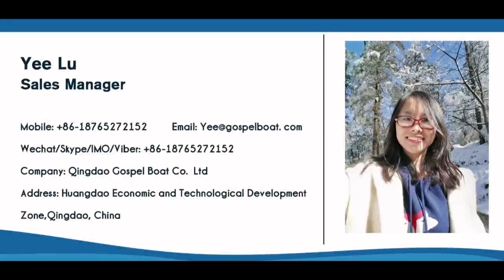Gospel Boat 14m Landing Craft Work Boat Shallow V design to carry cargo/passengers